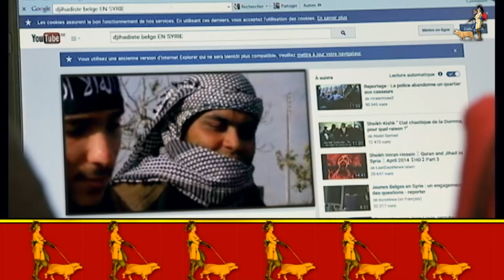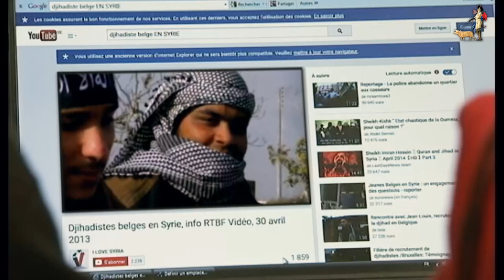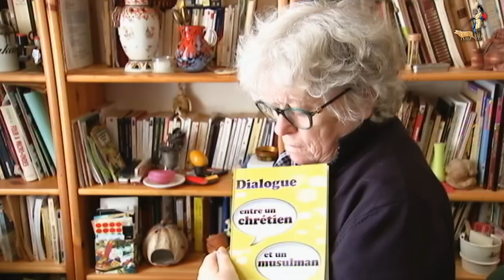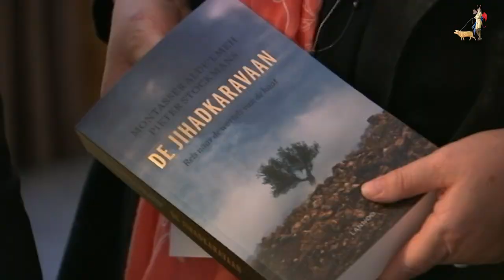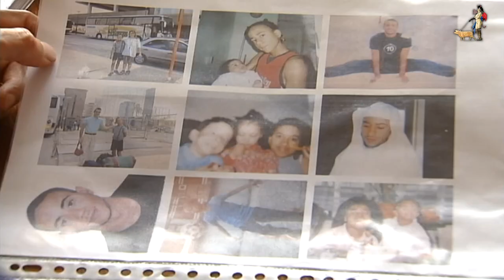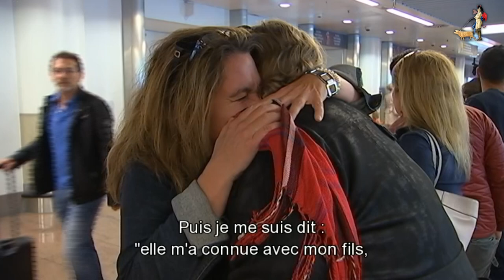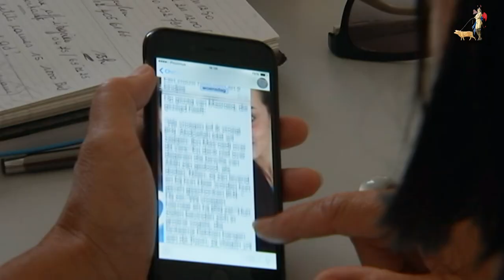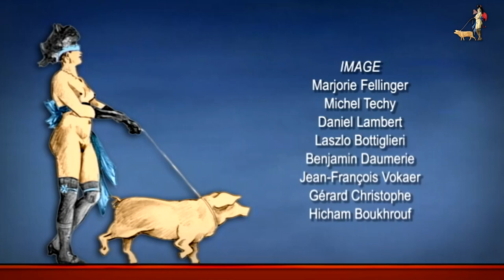LE DJIHAD DES MÈRES | Tout ça (ne nous rendra pas le Congo)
Au début de l'année 2013, on apprenait le décès du premier djihadiste belge mort en Syrie : Sean, 23 ans. Face à ce scénario qu'ils n"avaient pas envisagés, les parents de Sean, ainsi que d"autres mères de djihadistes, créent un groupe de paroles pour que chacun puisse y déposer son histoire.

Durant 2 ans, l'équipe de "Tout ça (ne nous rendra pas le Congo) a suivi ce groupe, qui a vu le nombre de parents s'accroître au fur et à mesure des départs vers la Syrie. Ces parents sont belges, marocains, bouddhistes, catholiques, convertis, musulmans. Parmi eux : la mère de Bilal. On entendra son témoignage, tourné avant les attentats de Paris. C'est ce kamikaze de 20 ans qui était au Stade de France, le 13 novembre 2015, alors que sa mère le croyait toujours en Syrie.

Cette tragédie frappe les familles sans distinction d'origine ou de religion. Elles n'ont rien pu faire pour les retenir. Aujourd'hui, elles veulent devenir des acteurs de la société pour aider à la prévention et apporter leur soutien aux autres parents, souvent livrés à eux-mêmes. Un combat des mères, un cri de douleur...

RÉALISATION - Safia Kessa
IMAGE - Marjorie Fellinger, Michel Techy, Daniel Lambert, Laszlo Bottiglieri, Benjamin Daumerie, Jean-François Vokaer, Gérard Christophe, Hicham Boukhrouf
SON - Benoît Horemans, Thierry Feret, Pascale Stevens, Dogan Alexander, Bruno Schweiguth, Yves Goossens Bara, Thierry de Halleux
MONTAGE - Isabelle Husson
MIXAGE - Jean-François Gosselin
SOUS-TITRAGE - Laurence Doore
ETALONNAGE - Franck Ravel
FINITION IMAGE - Pierre-Yves Laublin, Valentine Liénard
HABILLAGE - Emilie Dufau, Frédéric Reddmann
ASSISTANTE DE PRODUCTION - Nathalie Pigeolet
DÉLÉGUÉE DE PRODUCTION - Sylvie Declève
RELATION PRESSE - Anne Schiffmann
CONCEPTION GRAPHIQUE ET SONORE - Giovanni Cascone, Benoît Vierin, Marco Lamensch, Sttellla

0:00 Générique
0:58 Le djihad des mères
54:07 Générique de fin